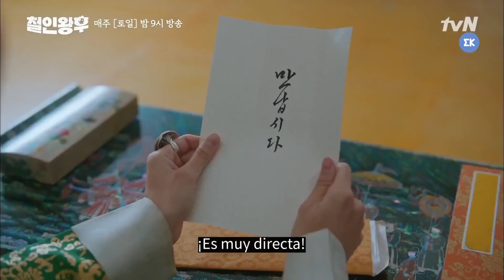[Momento] Por eso, era así con dos caras | EntretenimientoKoreano | Mr.QueenEP14